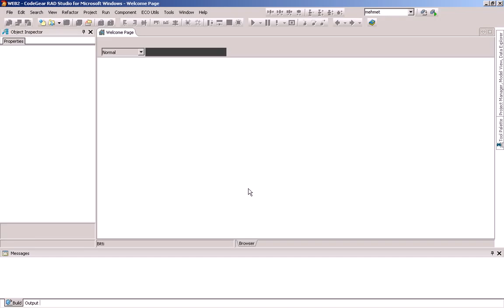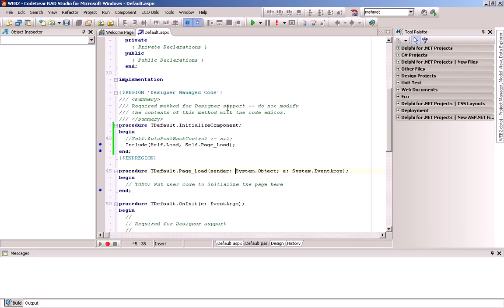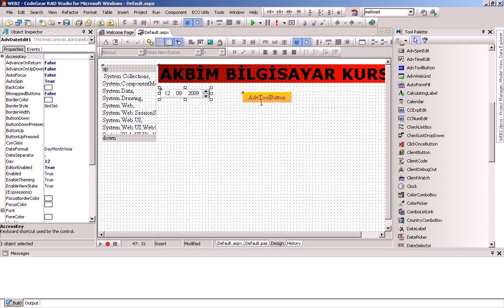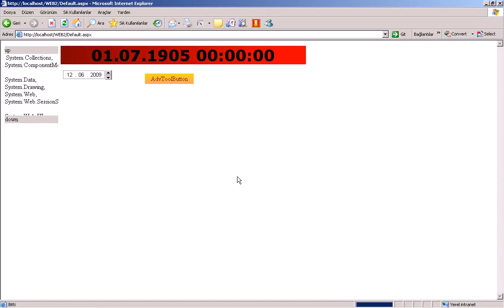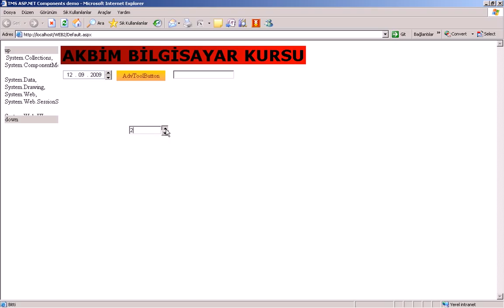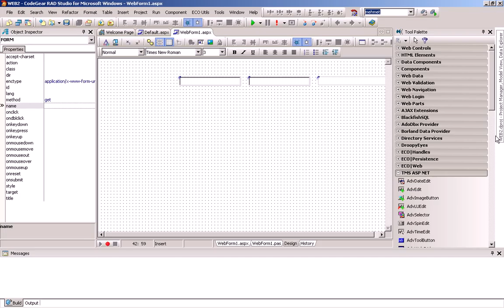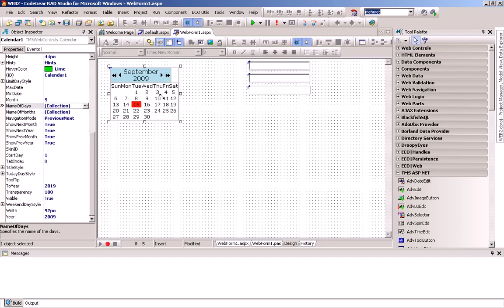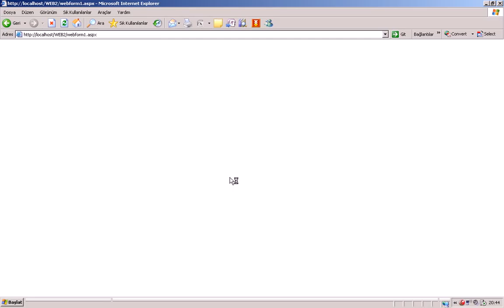DELPHI_ASP_NET_002